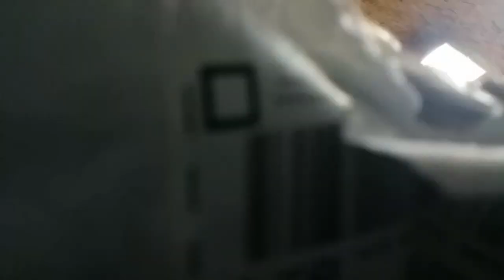Visit to REX4x4 And Vlogginlife